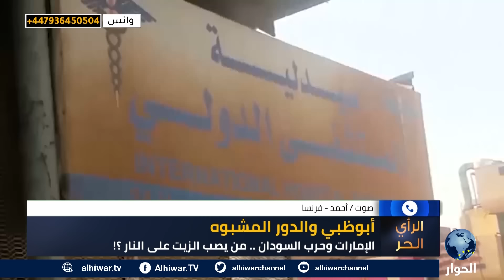الإمارات تصب الزيت على النار في السودان.. إليكم القصة | الرأي الحر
ما سبب تلاسن السعودية والإمارات في مجلس الأمن الدولي؟
هل أبو ظبي متورطة في الحرب الدائرة في السودان؟
ما مصلحة الإمارات في اضطراب السودان؟

الرأي الحر | 19 يونيو 2024 | جمال أحمد يستضيف  الكاتب الصحفي والمحلل السياسي، محمد أبوزيد كروم، واستمع لآرائكم حول العلاقات السودانية الإماراتية.